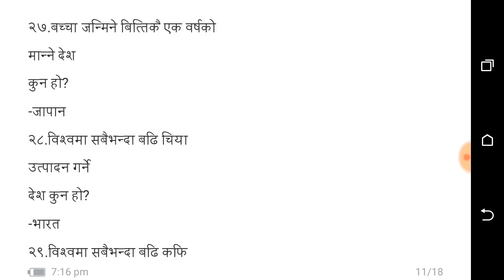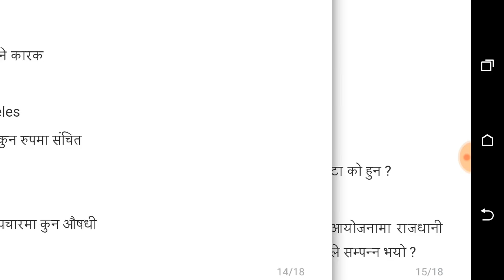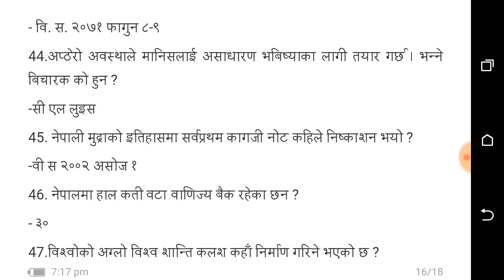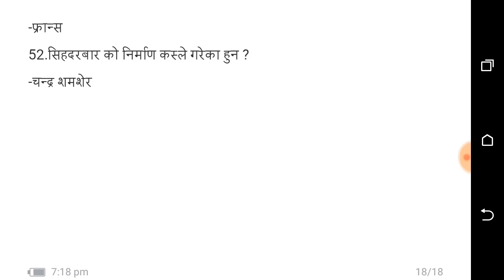Subba preparation 2500 question in 50 Days part 32[loksewa aayog tayari]